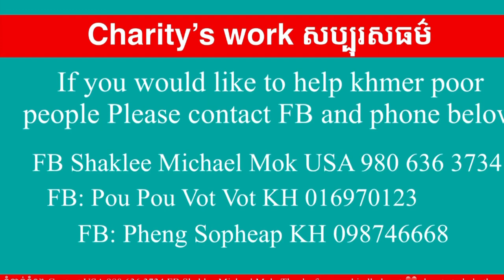#152 តាម៉ៃសប្បាយចិត្តណាស់ថ្ងៃនេះ ឃើញក្មេងៗ I’m so happy to see these chrildren | Michael Mok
តាម៉ៃសប្បាយចិត្តណាស់ថ្ងៃនេះ ឃើញក្មេងៗ Im so happy to see village chrildren having free bread’s icy cream Michael Mok